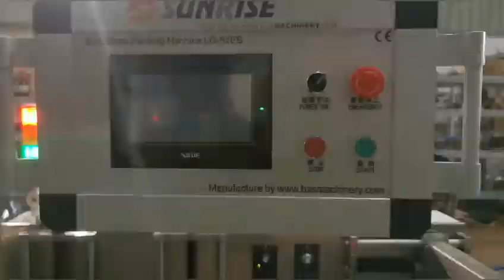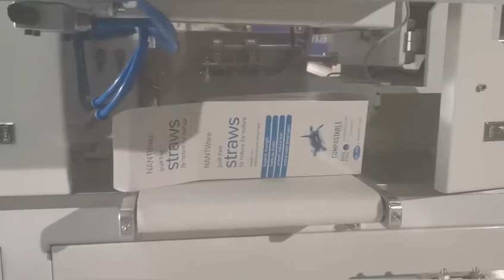Full Automatic Straw Making to Group Packing Line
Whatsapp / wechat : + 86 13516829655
Skype : sunrise-prg01
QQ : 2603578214